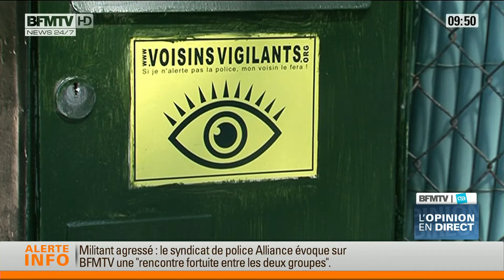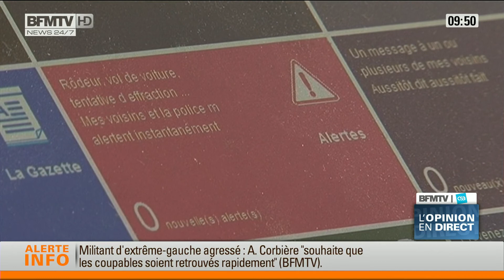SUR BFMTV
Les voisins vigilants luttent contre les cambriolages et développent l'entraide dans leur quartier en s'appuyant sur leur plateforme de communication